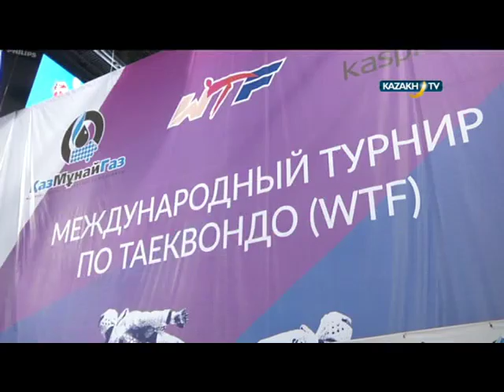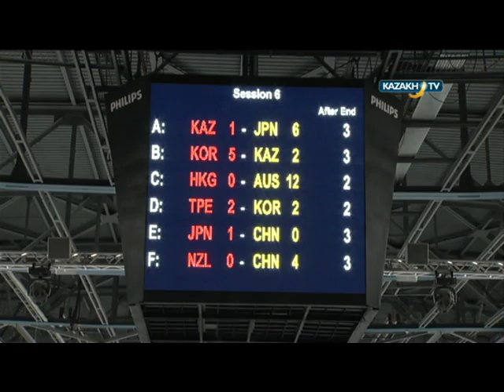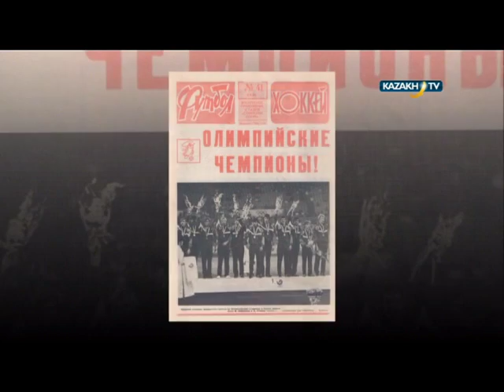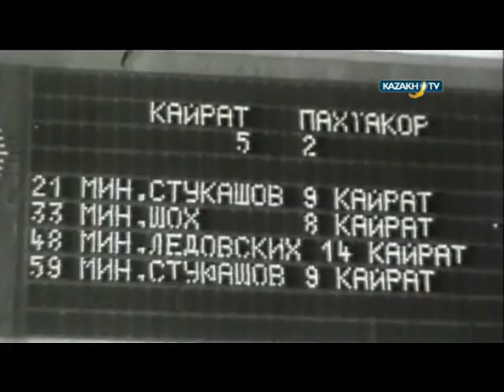"Sports report" #36 (11.12.15)-Kazakh TV-eng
Today in our program:
1. Marshal arts: results of Kazakhstan open XXY taekwondo;
2. Curling;
3. Football: Kazakhstan olympic champion of football Evgeniy Yarovenko.